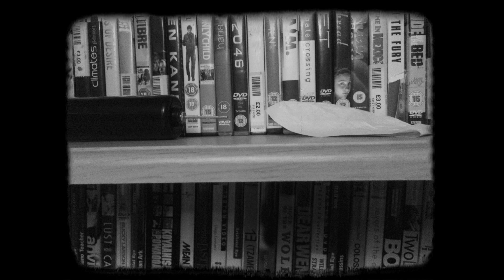Phili'N'Dotz - Rise Of The Sceptic (Prod. By Cystic) [Official Video]